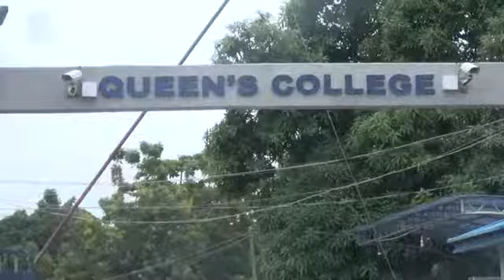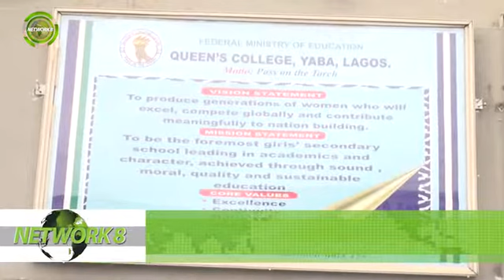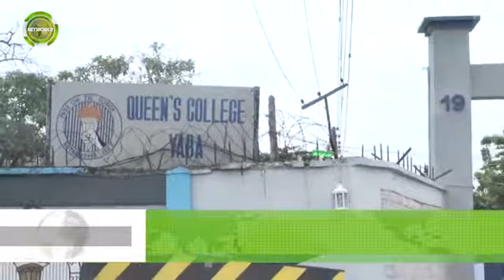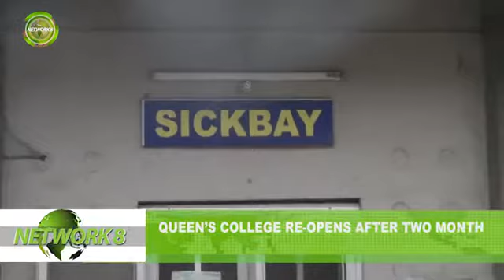QUEEN'S COLLEGE RE OPENS AFTER TWO MONTH CLOSURE